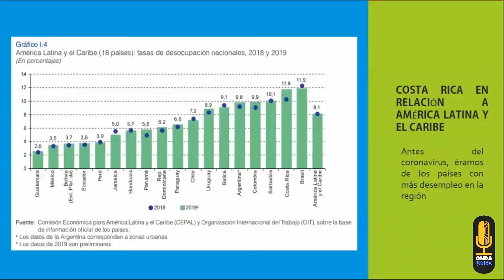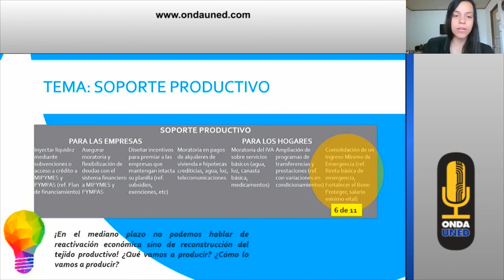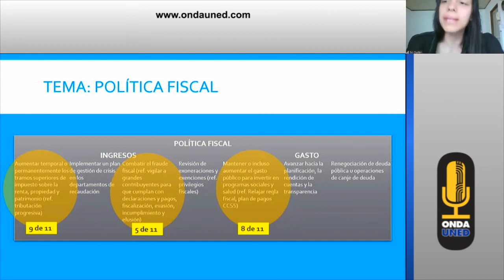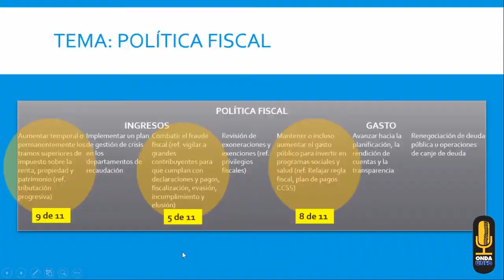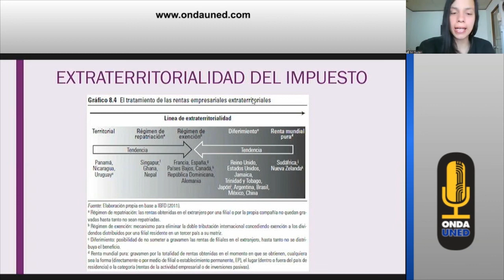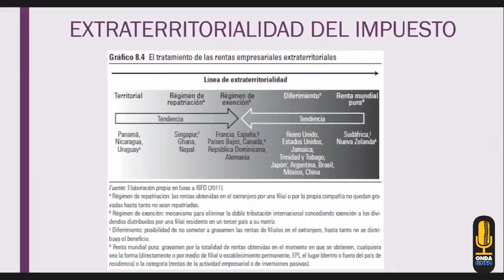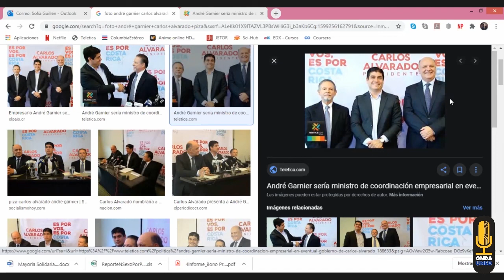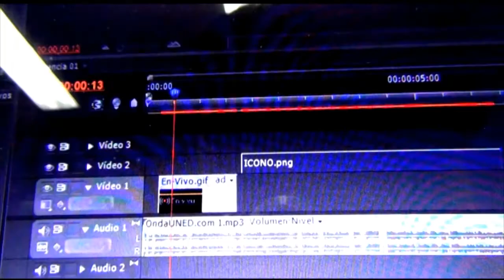Pandemia y Economía: Un abordaje amplio e inclusivo con Sofía Guillén